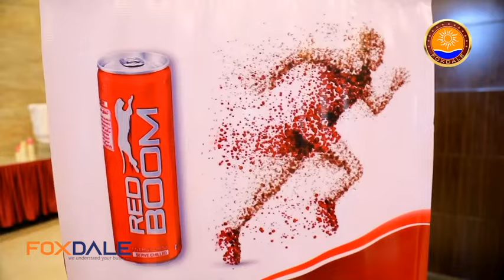ഇവന്‍ ഒരു ഒന്നൊന്നര എനര്‍ജി ഡ്രിങ്ക് | വിതരണക്കാരെ ക്ഷണിക്കുന്നു | Foxdale | GN Padmakumar | Expo23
എനര്‍ജി ഡ്രിങ്ക് വിതരണക്കാരെ ക്ഷണിക്കുന്നു. കൂടുതല്‍ വിശേഷങ്ങള്‍ അറിയാന്‍ വീഡിയോ കാണൂ

ഈ ബിസിനസ്സ് വീഡിയോ, 2023 May 28 നു എറണാകുളത്ത് ഗോകുലം കണ്‍വെന്‍ഷന്‍ സെന്‍ററില്‍ Foxdale സംഘടിപ്പിച്ച ഗ്രാന്‍ഡ്‌ കേരള ബിസിനസ്സ് എക്സ്പോയില്‍  നിന്നുമുള്ളതാണ്.
മുന്നറിയിപ്പ്: Foxdale Pvt. Ltd. ന്‍റെ ഫേസ്ബുക് പേജിലൂടെയും യുട്യൂബ് ചാനലിലൂടെയും പബ്ലിഷ് ചെയ്യുന്ന ബിസിനസ്സ് അവസരങ്ങള്‍ പൂര്‍ണ്ണമായി സൗജന്യമാണ്. കമ്പനികളില്‍ നിന്നുമോ അവസരങ്ങള്‍ തേടുന്നവരില്‍ നിന്നുമോ ഏതൊരുവിധ ഫീസും Foxdale ഈടാക്കുന്നില്ല. പബ്ലിഷ് ചെയ്യുന്ന ബിസിനസ്സ് അവസരങ്ങളുടെയോ, അവസരങ്ങള്‍ നല്‍കുന്ന കമ്പനികളുടെയോ ആധികാരികതയെ കുറിച്ച് Foxdale ഒരുറപ്പും നല്‍കുന്നില്ല. ആയതിനാല്‍ കമ്പനികളുമായി ബിസിനസ്സ് ചെയ്യുന്നതിന് മുന്‍പ്, കമ്പനിക്കാരെ കുറിച്ചും, അവരുടെ ഉല്‍പ്പന്നങ്ങളെ കുറിച്ചുള്ള അവകാശവാദങ്ങളുടെ സത്യാവസ്ഥ പരിശോധിക്കുകയും ആവശ്യമായ അന്വേഷണങ്ങള്‍ നടത്തി സ്വയം തൃപ്താരവുകയും വേണമെന്ന് അഭ്യര്‍ത്ഥിക്കുന്നു. മാത്രമല്ല Foxdale Pvt. Ltd. ന്‍റെ ഫേസ്ബുക് പേജിലൂടെയും യുട്യൂബ് ചാനലിലൂടെയും പബ്ലിഷ് ചെയ്യുന്ന കമ്പനികളുമായോ, അവരുടെ ബിസിനസ്സ് അവസരങ്ങളുമായോ ബന്ധപെട്ടുണ്ടായേക്കാവുന്ന ഏതെങ്കിലും വിധത്തിലുള്ള അവകാശവാദങ്ങള്‍ക്കോ നഷ്ട്ടങ്ങള്‍ക്കോ Foxdale/doobiz ഒരു കാരണവശാലും ഉത്തരവാദികാളോ ബാധ്യസ്ഥരോ ആയിരുക്കുന്നതല്ലയെന്നു ഇതിനാല്‍ പ്രസ്താവിച്ചുകൊള്ളുന്നു.